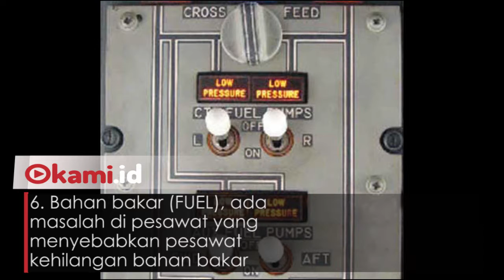6 Faktor Utama yang Menyebabkan Pesawat Bisa Kecelakaan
6 Faktor Utama yang Menyebabkan Pesawat Bisa Kecelakaan